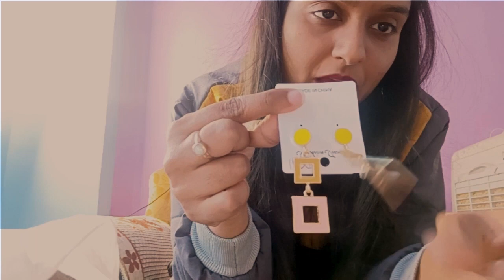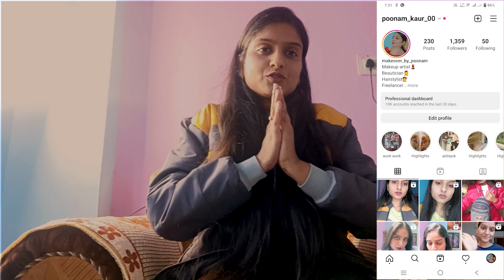SAROJINI market shopping Under 1000🤯🤯🤯